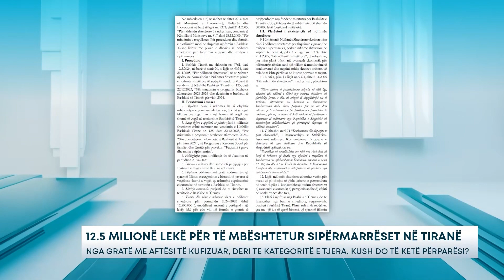12.5 milionë lekë për të mbështetur sipërmarrëset në Tiranë – Nga gratë me aftësi të kufizuar...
Është botuar në Fletoren Zyrtare vendimi për autorizimin e ndihmës shtetërore “Për fuqizimin e grave dhe nixtjen e sipërmarrjes”. Por çfarë është parashikuar?

Plani I ndihmës ka si objektiv mbështetjen e grave me ide biznesi, të cilat synojnë fillimin ose zgjerimin e një biznesi të vogël ose shumë të vogël në territorin e Bashkisë së Tiranës. Kohëzgjatja e planit të ndihmës do të zbatohet në periudhën 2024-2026, ndërsa përfitues do të jenë gratë sipërmarrëse që synojnë biznese të pavarur që ushtrojnë veprimtarinë ekonomike në territorin e Bashkisë Tiranë.

Sipas vendimit shtrirja territoriale do të zbatohet në territorin e Bashkisë Tiranë, dhe vlera e mbështetjes është 12 milionë e 500 mijë lekë për çdo vit në formë granti. Nga kjo shumë, çdo përfitues do të mbështetet në shumën 500 mijë lekë.